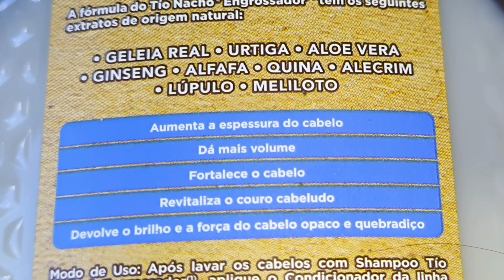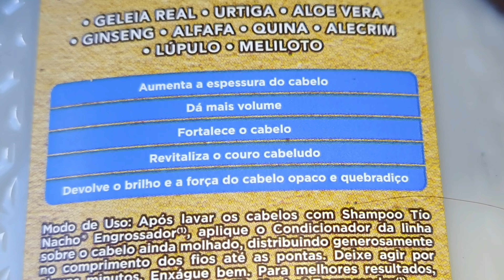TESTANDO COMBINAÇÕES #2: Kerasys, Tio Nacho e Salon Line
Testei nova combinação de produtos de 3 marcas diferentes.